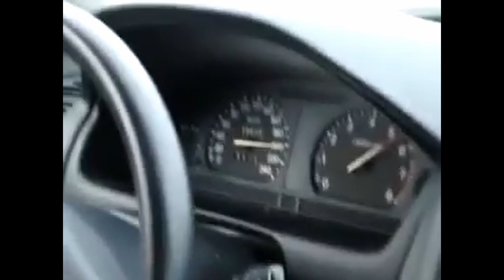RAFT odc.4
W tym odcinku zajęliśmy się eksploracją jachtu! Miłego oglądania!! :D